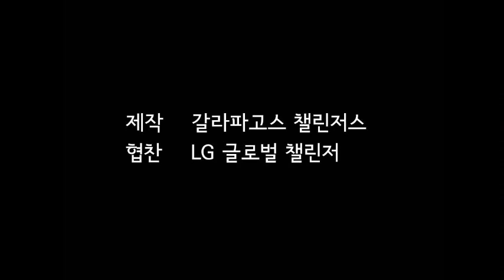갈라파고스 Galapagos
한국 보전생물학의 길을 찾기 위해 탐방을 떠났던 갈라파고스 챌린저스 팀이 2012년 07월 23일부터 8월 05일까지 갈라파고스에서 촬영한 영상입니다.
갈라파고스 챌린저스팀은 LG 글로벌 챌린저 18기로 활동했습니다.